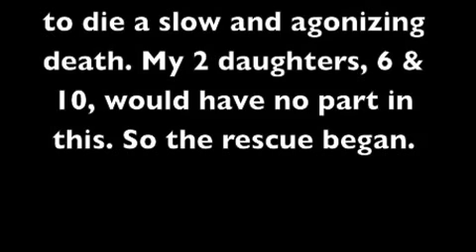SheetRock Redemption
What I Found Behind the Sheet Rock of my Bedroom Wall